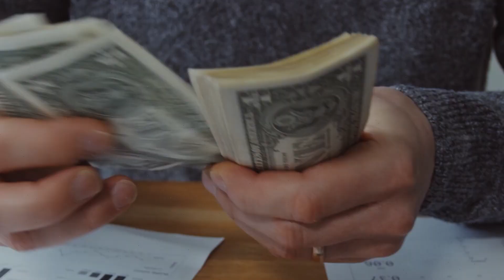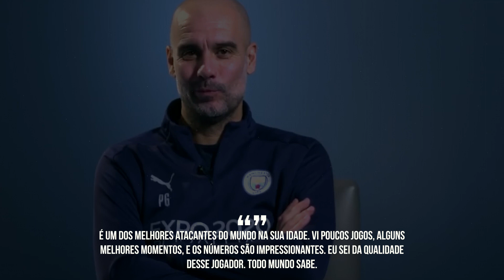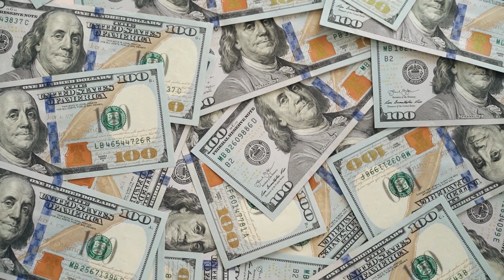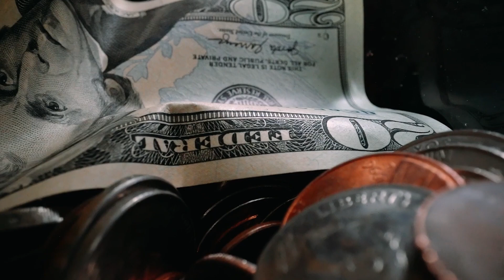HAALAND ESTÁ PRÓXIMO DE ESCOLHER SEU NOVO TIME!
O Haaland é hoje um dos melhores jogadores jovens do mundo, faz muitos gols e é por isso, que vários times querem tirar ele do Borussia. Entre eles o Real Madrid, o Manchester City, o PSG e o Barcelona.

Mas apesar de tantos caminhos possíveis, o Haaland parece que já decidiu onde quer jogar, e, na verdade, só está na dúvida entre dois times! E é isso que vou te mostrar no vídeo de hoje!